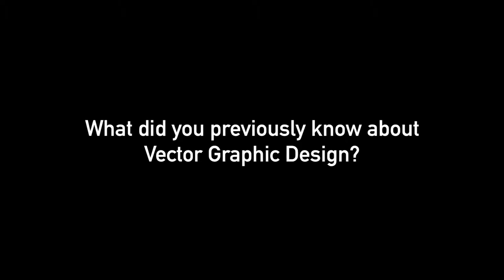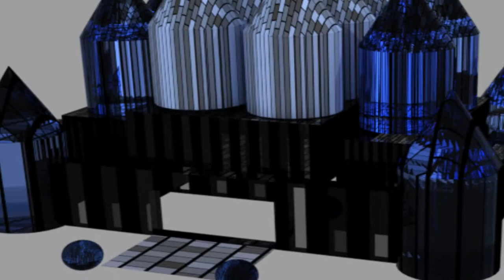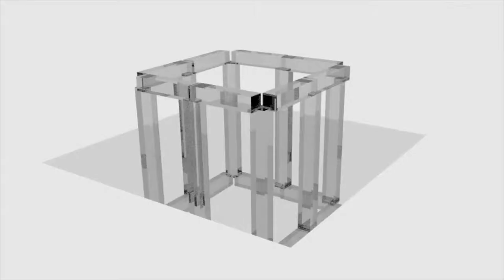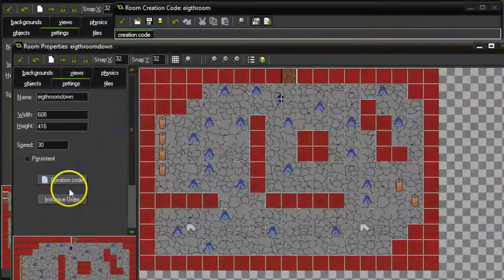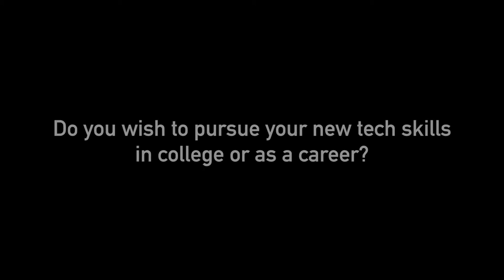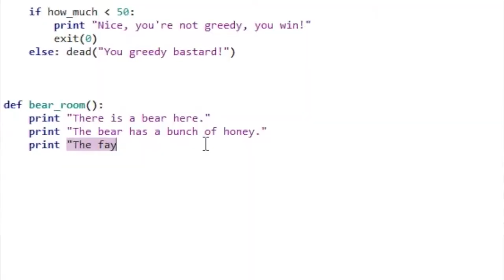DDI Testimonial Video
This video shares the student's experiences within the inaugural Aptos High Digital Design & Innovation Class. The video comes complete with student creations!